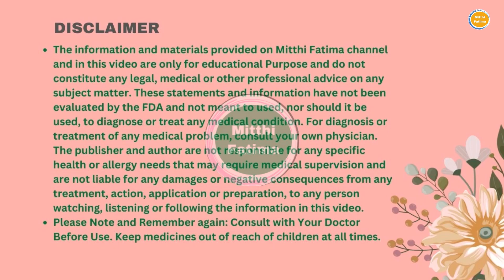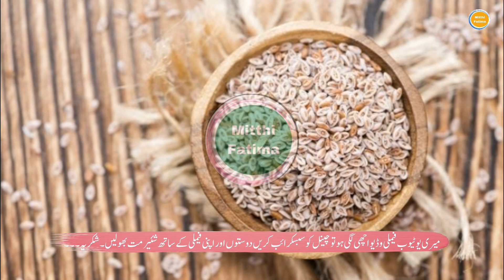isabgol ke fayde | chilke ke fayde | psyllium huck ke fayde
The Mitthi Fatima Tv Channel Provides healthy, beauty tips and unique information about your health and beauty and maintains your health and beauty on the best side, enjoying life with your best friends and families,
connect with this channel for a healthy life, and beauty tips.
Today my topic is:
isabgol ke fayde | chilke ke fayde | isabgol khane ke fayde | isabgol ke chilke ke fayde
more detail is given below:
1 isabgol ke fayde,
2 isabgol ke fayde aur nuksan,
3 isabgol ke fayde weight loss,
4 isabgol ke fayde in pregnancy,
5 isabgol ke fayde dr sharafat ali,
6 isabgol ke fayde bataen,
7 isabgol ke fayde for skin,
8 isabgol ke fayde or nuksan,
9 isabgol ke fayde weight gain,
10 isabgol ke fayde ubqari,
11 isabgol ke fayde in loose motion,
12 isabgol ke fayde with milk,
13 isabgol ke fayde in urdu,
14 isabgol khane ka tarika,
15 isabgol khane ke fayde,
16 isabgol khane ka sahi tarika,
17 isabgol khane ka sahi time,
18 isabgol khane ka tarika aur uske fayde,
19 isabgol khane ke kya fayde hain,
20 isabgol khane ke fayde aur nuksan,
21 isabgol khane ka kya fayda hai,
22 isabgol khane ke nuksan,
23 isabgol khane ka sahi samay,
24 isabgol khane ke fayde bataen,
25 isabgol khane ka time,
26 isabgol khane ka niyam,
27 isabgol ke chilke ke fayde,
28 isabgol ke chilke ke fayde bataen,
29 isabgol ke chilke ke fayde aur nuksan,
30 isabgol ke chilke ke kya fayde hain,
31 isabgol ka chilka khane ke fayde,
32 isabgol ke beej ke fayde,
33 isabgol ke benefits,
34 isabgol ke beej,
35 isabgol ke fayde bengali,
36 isabgol ki bhusi ke fayde bengali,
37 benefits of isabgol,
38 benefits of isabgol ka chilka,
39 benefits of isabgol with milk,
40 benefits of isabgol for weight loss,
41 benefits of isabgol husk,
42 benefits of isabgol for constipation,
43 benefits of isabgol in hindi,
44 benefits of isabgol with olive oil,
45 benefits of isabgol bhusi,
46 benefit of isabgol in urdu,
47 health benefits of isabgol husk,
48 benefits of drinking isabgol,
49 benefits of having isabgol,
50 psyllium huck benefits,
51 psyllium huck ke fayde,
53 benefits of psyllium huck,
Note: Consult with Your Doctor Before Use.
Keep medicines out of reach of children at all times.
Put medicines up and away and out of children's reach and sight. Children are curious and put all sorts of things in their mouths. Even if you turn your back for less than a minute, they can quickly get into things that could hurt them.
We are constantly working hard on making the (Mitthi Fatima) better and more healthy tips for you. We need your constant support to get going. We would love to hear from you.
Use Medicine with must consult the Doctor.
don't use Medicine without the consult of the Doctor.
I declare that all slideshows belong to me. Photos & videos are all created by my own source not taken from Google Image. All images and videos were fairly used during the making of this video for maintaining your healthy life but remember this use all medicine by consult of the doctor this channel ( Mitthi Fatima) just provides unique tips and information about your health and beauty tips.  We do not mean to victimize anybody emotionally. Thanks, youtube provides a platform for sharing the best information with each other worldwide.
I am neither a Doctor nor a Specialist, I am simply an adviser and consultant. I just present the Medical information and beauty tips in my own way in my own style.
Please Note and Remember again: Consult with Your Doctor Before Use.